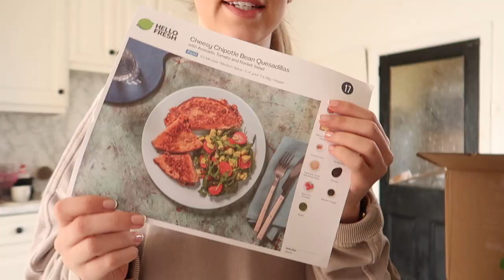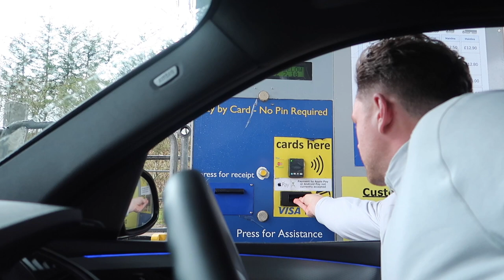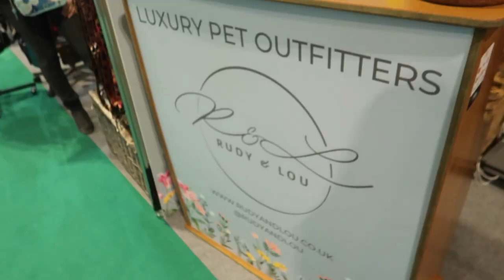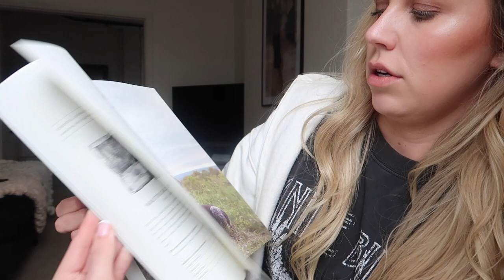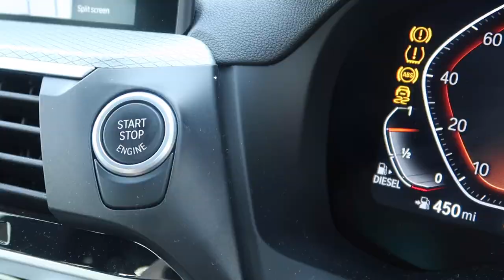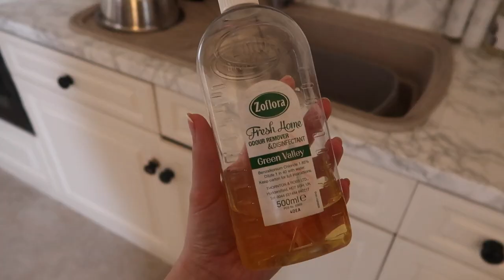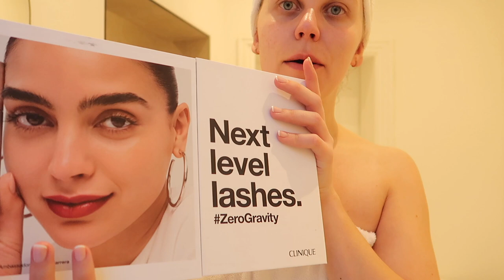SPEND THE WEEKEND WITH ME 🐾 Crufts 2022 & Girls Spa Day VLOG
BIG thanks to Rudy & Lou for having us at Crufts 2022!

Thumbhole jumper
Clarins BB cream
Chanel bronzer
Lip cheat lip liner
Nars blush
Chloe bag
Veja Trainers
Incense Burner